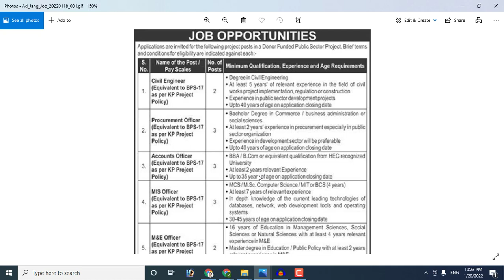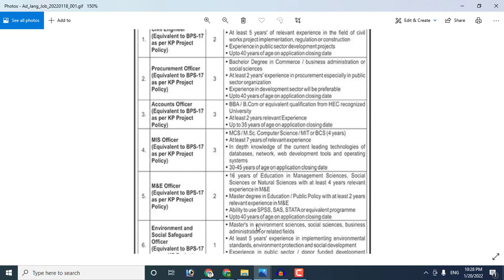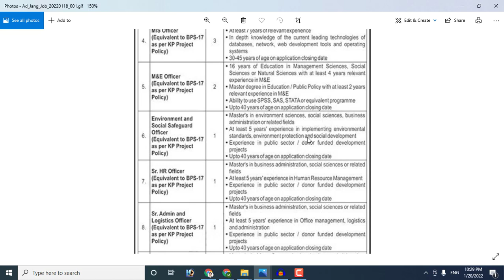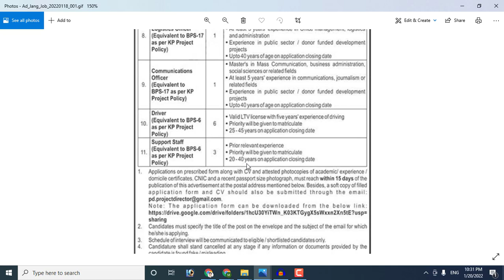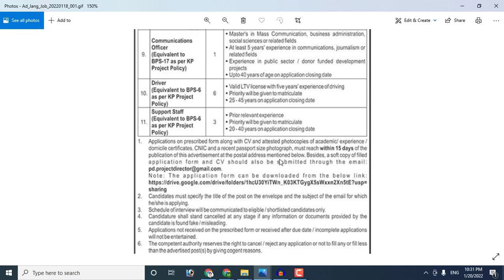Atomic Energy New Jobs 2022 | PO Box 765 Jobs 2022 | PAEC